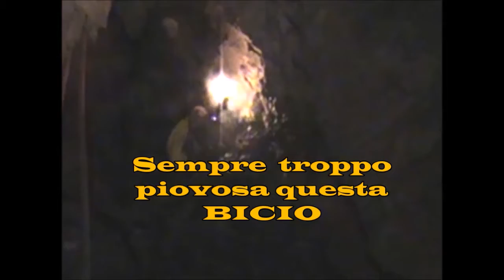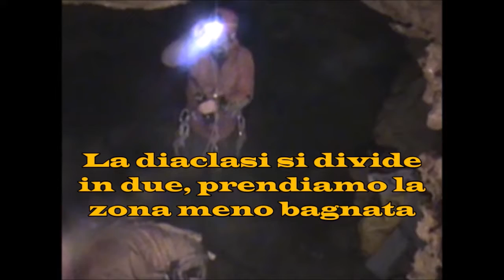Speleo in Trentino Armo di una diaclasi nella Grotta della Bigonda